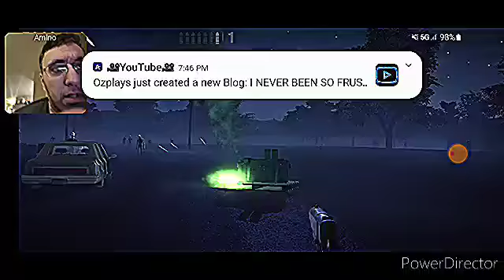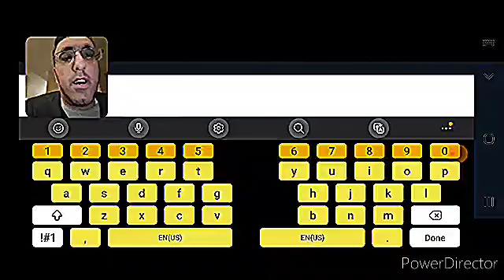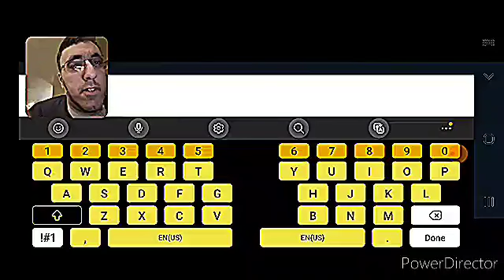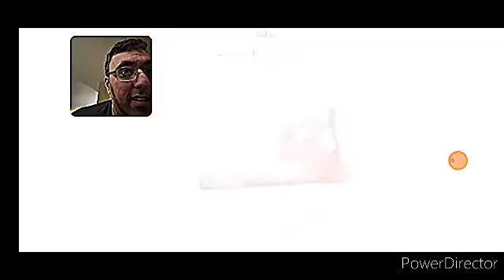INTO THE DEAD 2 PART 1 FAITHFUL CANINE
Today EagelUniverse played into the dead 2.Its a game about surviving a horde if zombies.What a great game